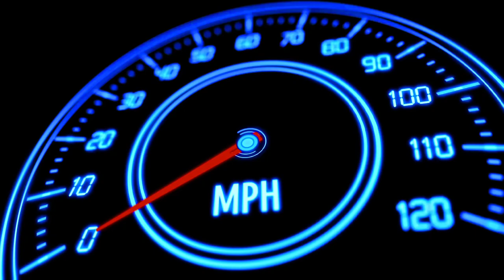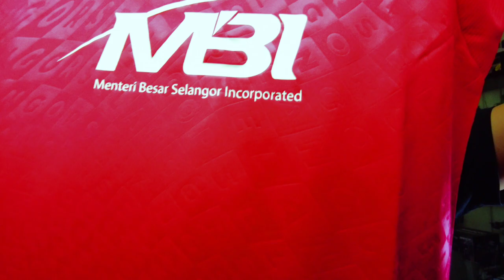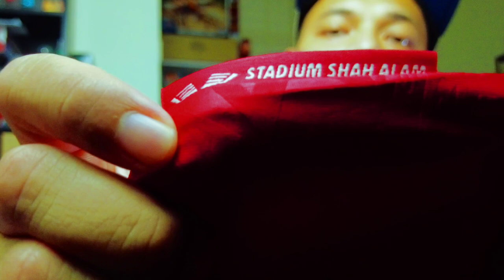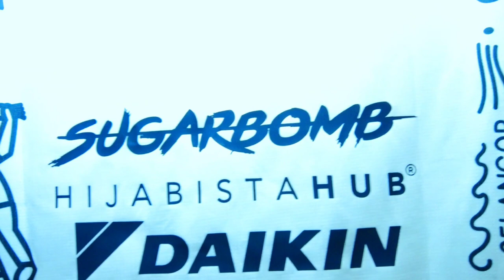EDISI RAYA : ULAS STAIL - kit SELANGOR 2023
JOM buat duit pasif and selamat
Jom invest di WAHED. Pelaburan patuh syariah
Luqman Hakim Haron wants to give you a free Wahed bonus of RM 10.

BELI KIT SELANGOR 2023

Check out Joma Mens Selangor FC Home Shirt 2023 (Red) ...!RM139.00 only!Get it on Lazada now!

Check out Joma Mens Selangor FC Away 2023 (Dark Teal) ...!RM139.00 only!Get it on Lazada now!

Durasi editing - ~24 jammood baghost)